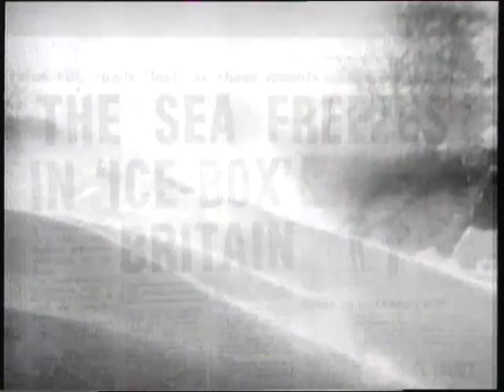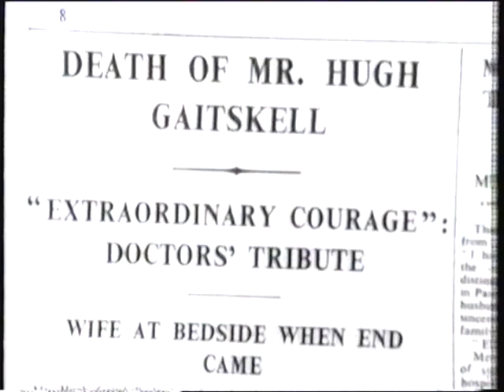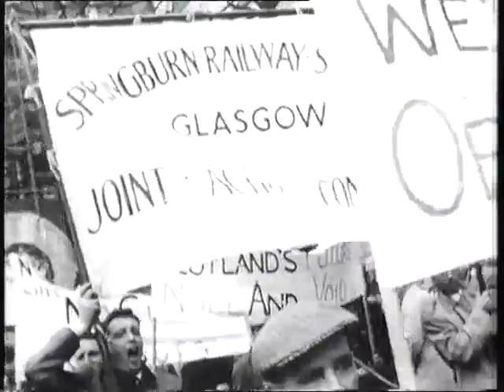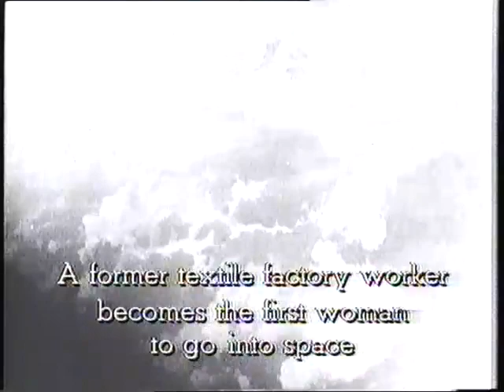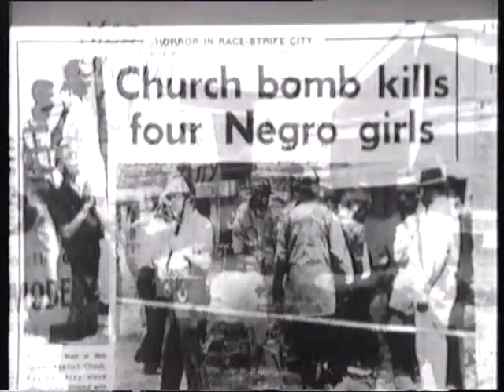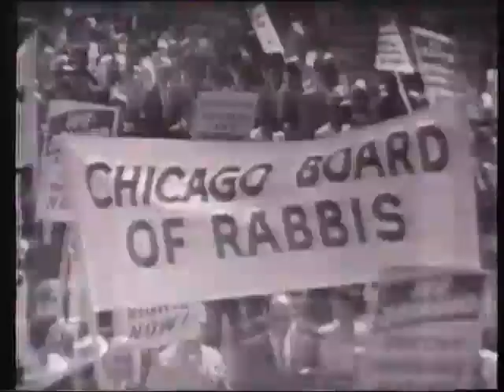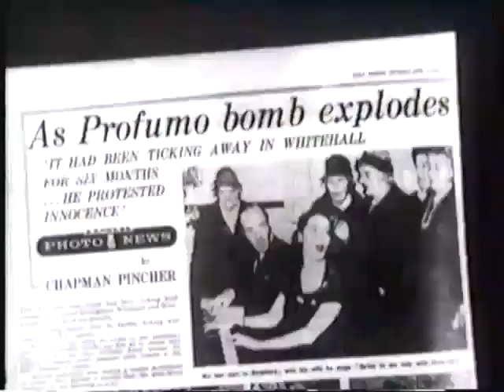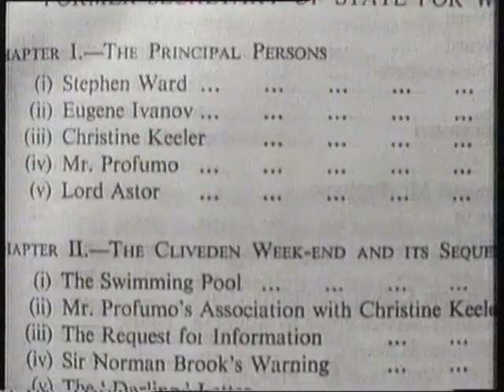The Rock 'n' Roll Years 1963